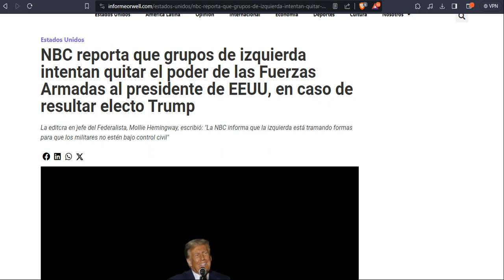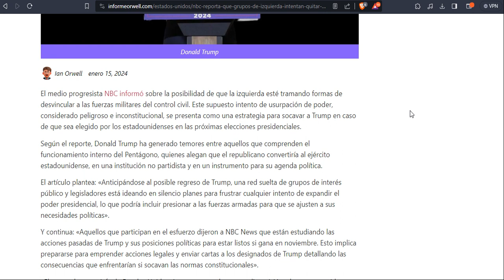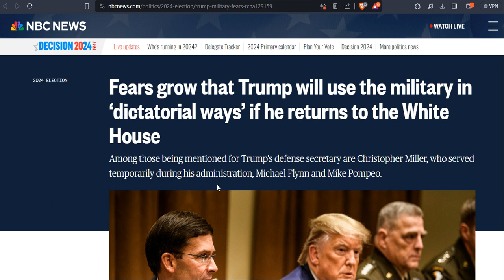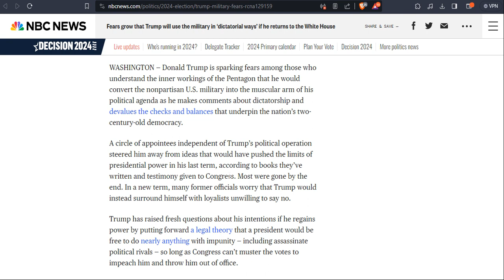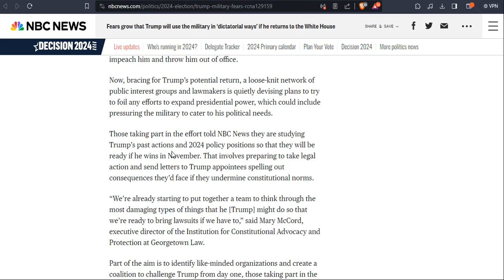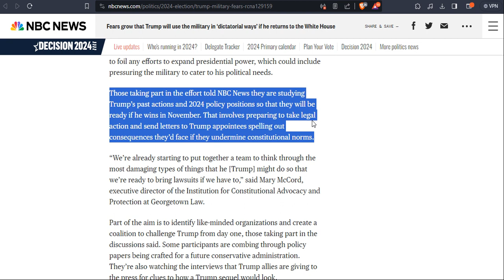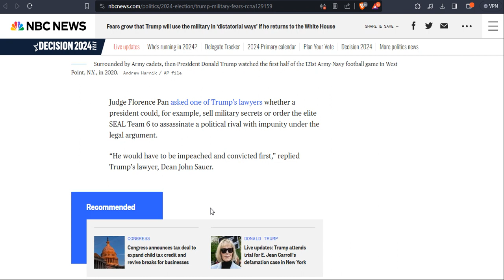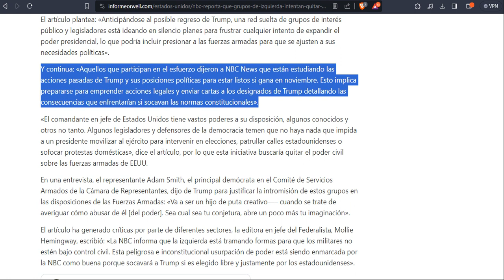So... they are plotting to remove power to the president in case Trump gets elected.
These ghouls are completely mental. Dementia and corruption is a destructive combination.